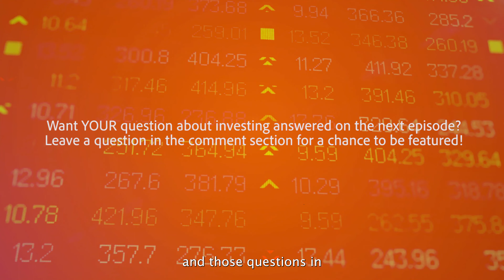Should I invest for a long term or a short term? w/ Dr. Buddy Crum and Don Wales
On this season of Market Moment we're answering YOUR questions!

Our fifth question is a GREAT question - " What's the difference between long term and short term investments?" Listen as Dr. Buddy Crum and Don Wales share a few of their thoughts as well as offer personal help that can get you on your way!